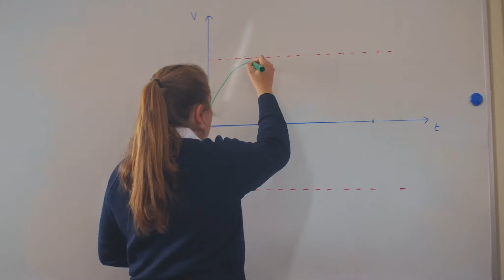Wycombe Abbey Film: Why we love Wycombe